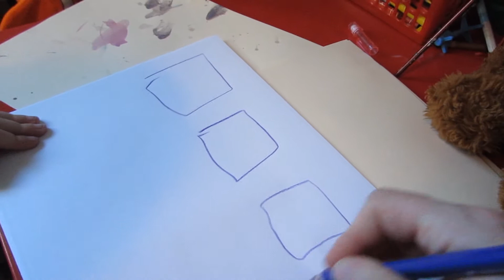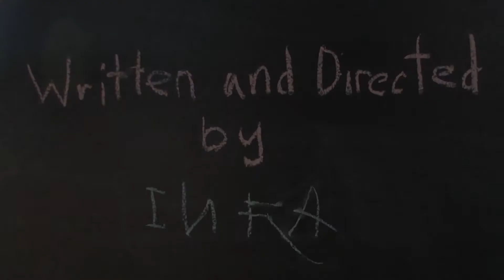Storyboarding made simple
I storyboard a short with my 4 year old daughter.